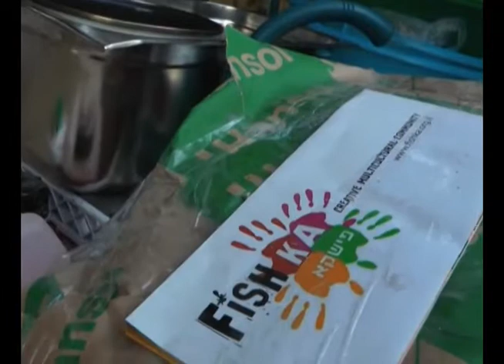Израиль за неделю: Члены сообщества "Фишка" 8 июня 2013 ч.4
Израиль за неделю: Члены сообщества "Фишка"  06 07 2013 ч.4